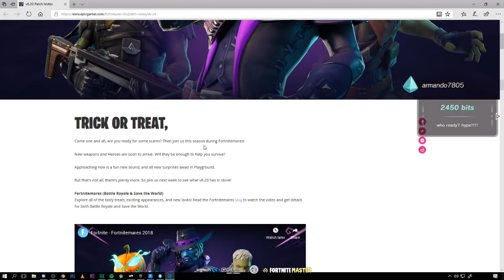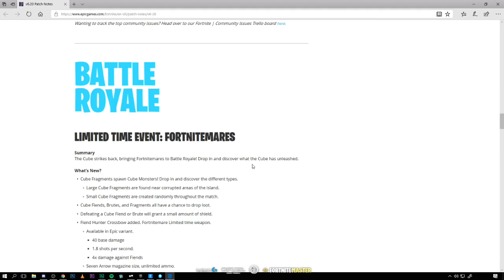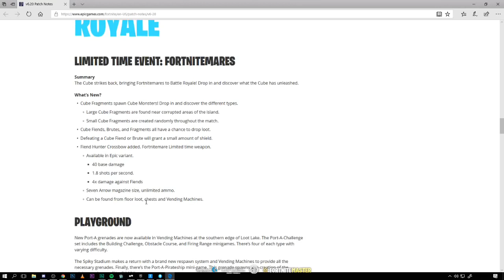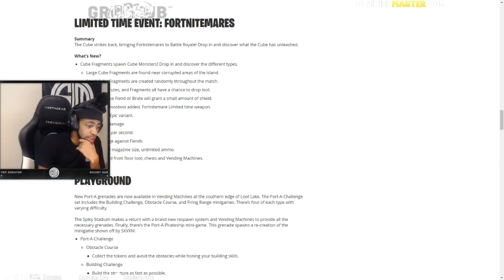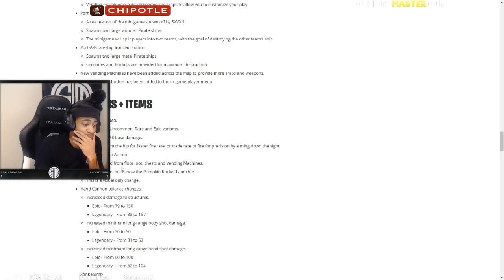Streamers React To NEW ZOMBIES IN BR! DEADLY Fortnite EPIC FUNNY Moments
Streamers React To *NEW* "CUBE ZOMBIES" In Fortnite! *DEADLY* Fortnite EPIC & FUNNY Moments